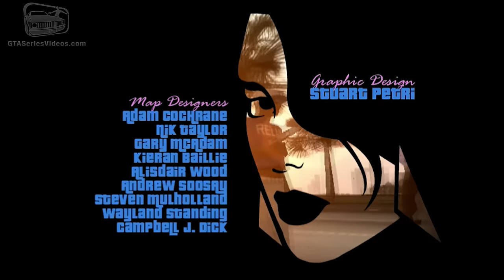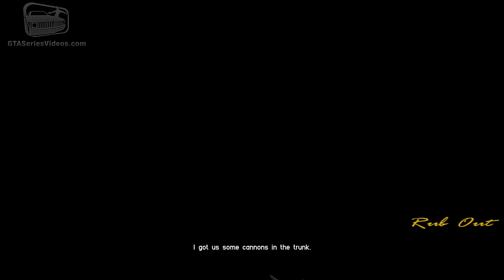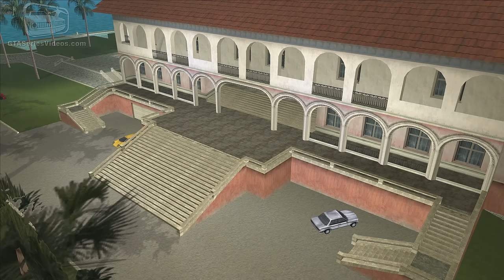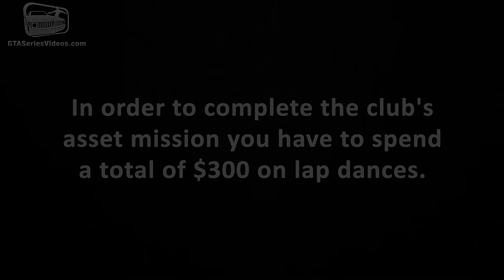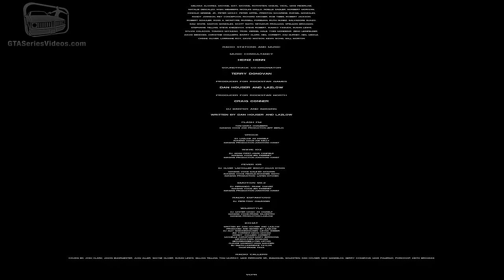GTA Vice City - Full Game Walkthrough in 4K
Grand Theft Auto Vice City Full Game Walkthrough / Guide video with all 62 missions - 4K Ultra HD 60 fps [Played on PC]

0:00 Intro & Mission #1 - In the beginning...
6:11 Mission #2 - An Old Friend
7:32 Mission #3 - The Party
13:36 Mission #4 - Back Alley Brawl
19:41 Mission #5 - Jury Fury
23:56 Mission #6 - Riot
27:19 Mission #7 - Treacherous Swine
30:30 Mission #8 - Mall Shootout
33:44 Mission #9 - Guardian Angels
39:46 Mission #10 - Four Iron
42:43 Mission #11 - Demolition Man
49:21 Mission #12 - The Chase
54:56 Mission #13 - Phnom Penh '86
59:49 Mission #14 - Sir, Yes Sir!
1:03:43 Mission #15 - Two Bit Hit
1:06:50 Mission #16 - The Fastest Boat
1:10:00 Mission #17 - Supply & Demand
1:15:05 Mission #18 - Death Row
1:20:55 Mission #19 - All Hands On Deck!
1:26:05 Mission #20 - Rub Out
1:31:22 Mission #21 - Shakedown
1:35:47 Mission #22 - Bar Brawl
1:40:06 Mission #23 - Cop Land
1:46:02 Mission #24 - Love Juice
1:51:05 Mission #25 - Psycho Killer
1:53:36 Mission #26 - Alloy Wheels of Steel
1:56:22 Mission #27 - Messing with the Man
1:58:55 Mission #28 - Hog Tied
2:02:56 Mission #29 - Publicity Tour
2:08:31 Mission #30 - Stunt Boat Challenge
2:13:35 Mission #31 - Cannon Fodder
2:17:43 Mission #32 - Naval Engagement
2:22:13 Mission #33 - Juju Scramble
2:26:00 Mission #34 - Bombs Away!
2:29:25 Mission #35 - Dirty Lickin's
2:31:49 Mission #36 - Trojan Voodoo
2:36:28 Mission #37 - Road Kill
2:37:40 Mission #38 - Waste the Wife
2:40:01 Mission #39 - Autocide
2:43:57 Mission #40 - Check Out at the Check In
2:47:44 Mission #41 - No Escape?
2:53:01 Mission #42 - The Shootist
3:00:16 Mission #43 - The Driver
3:04:05 Mission #44 - The Job
3:12:52 Mission #45 - Loose Ends
3:17:03 Mission #46 - Gun Runner
3:21:28 Mission #47 - Boomshine Saigon
3:24:19 Mission #48 - Sunshine Autos
3:25:52 Mission #49 - V.I.P.
3:30:14 Mission #50 - Friendly Rivalry
3:32:54 Mission #51 - Cabmaggedon
3:36:16 Mission #52 - Spilling the Beans
3:43:53 Mission #53 - Hit the Courier
3:47:48 Mission #54 - Pole Position Club
3:48:31 Mission #55 - Checkpoint Charlie
3:52:15 Mission #56 - Distribution
3:54:46 Mission #57 - Recruitment Drive
4:00:23 Mission #58 - Dildo Dodo
4:05:00 Mission #59 - Martha's Mug Shot
4:12:13 Mission #60 - G-spotlight
4:18:31 Mission #61 - Cap the Collector
4:21:44 Ending / Final Mission #62 - Keep your Friends Close...
4:29:59 End Credits
4:35:42 Post Ending Phone Calls

ABOUT US

ABOUT GRAND THEFT AUTO VICE CITY

Welcome to Vice City. Welcome to the 1980s. From the decade of big hair, excess and pastel suits comes a story of one man's rise to the top of the criminal pile. Vice City, a huge urban sprawl ranging from the beach to the swamps and the glitz to the ghetto, was one of the most varied, complete and alive digital cities ever created. Combining open-world gameplay with a character driven narrative, you arrive in a town brimming with delights and degradation and given the opportunity to take it over as you choose.

Having just made it back onto the streets of Liberty City after a long stretch in maximum security, Tommy Vercetti is sent to Vice City by his old boss, Sonny Forelli. They were understandably nervous about his re-appearance in Liberty City, so a trip down south seemed like a good idea. But all does not go smoothly upon his arrival in the glamorous, hedonistic metropolis of Vice City. He's set up and is left with no money and no merchandise. Sonny wants his money back, but the biker gangs, Cuban gangsters, and corrupt politicians stand in his way. Most of Vice City seems to want Tommy dead. His only answer is to fight back and take over the city himself.